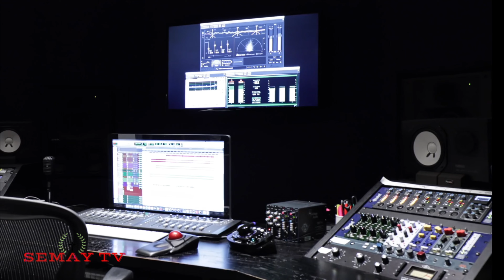''ሓዲኡ ምረጺ'' ምስክርነት ጉልሻን ኣስቴር 8ይ ክፋል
ንወንጌላዊ ኣገልግሎት ሚኒስትሪ ሰማይ ቲቪ በዚ ኣካውንት ክትድግፉ ትኽእሉ።